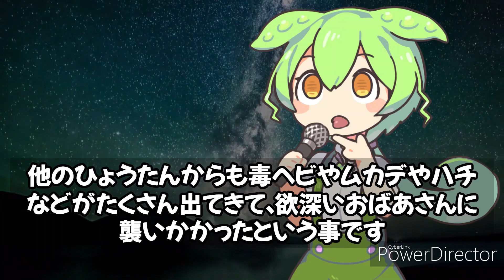ずんだもんが ゆっくり読み聞かせ 日本昔ばなしVol.08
ずんだもんが囁きながら41分間読み聞かせをしています。
日本昔ばなしの内容は以下の通りです。

1.石子づめになった子
2.証城寺のタヌキばやし
3.腰折れスズメ
4.ヘビの宝
5.キジも鳴かずば、うたれまいに
6.海の水はなぜしょっぱい
7.ネコとネズミ

睡眠前に聴きながら寝ると、心が落ち着いて眠れます。

使用素材：
VOICEVOX:ずんだもん
ずんだもんの立ち絵素材

※「快眠ライフちゃんねる」の中の人が制作過程を呟きます。

睡眠の関連するキーワード

子供へ読み聞かせに関連するキーワード